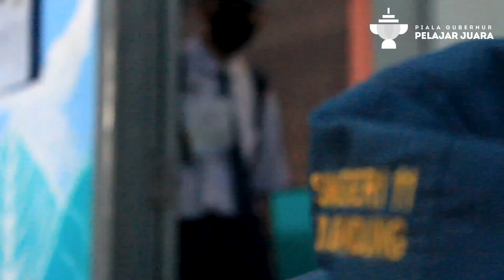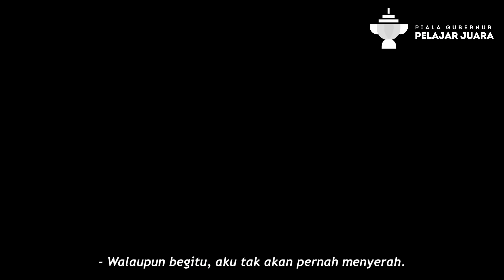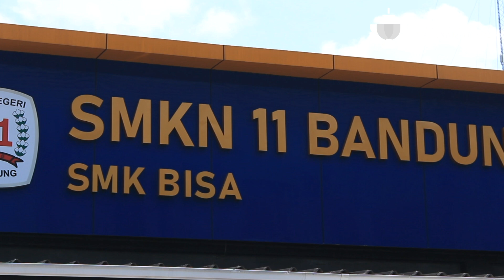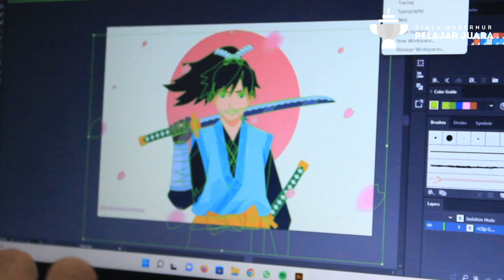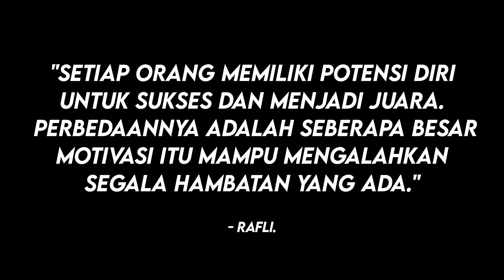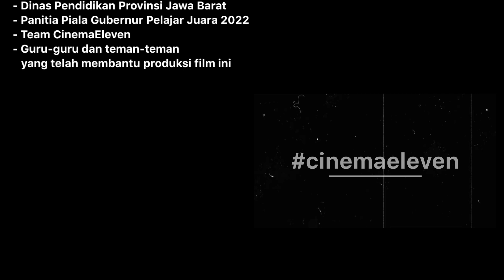Piala Gubernur Pelajar Juara 2022 - Cinematography - SMKN 11 Bandung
Sebuah Film Pendek yang dibuat untuk orang-orang yang masih kesulitan dalam mencari potensi diri.

Crew :

Pemeran Utama
- Rafli Nugraha Rukmana

Sutradara
- Rasha Zulfa Fauziyah

Penulis Storyline
- Tiara Wulandari Gunawan
- Linda Dzunur'aeni
- Najla Hanifah Putri Prasasti
- Faiza Raifa Rambu Basae

Juru Kamera
- Dheva Wahyu Hermana
- Andika Pratama
- Rafi Akmal Maulana

Editor Video
- Dheva Wahyu Hermana
- Andika Pratama